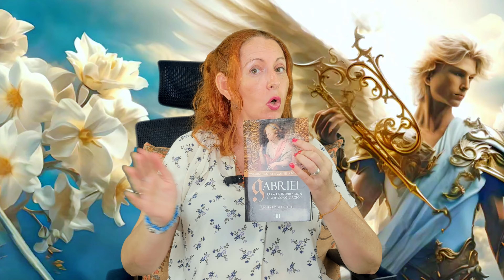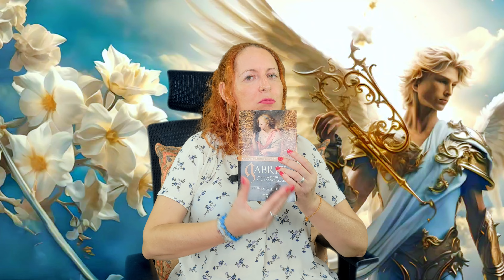ARCÁNGEL SAN GABRIEL: Guía Completa de Conexión Espiritual y Sanación | Guía Virginia Akasha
¡Bienvenidos a nuestro canal! En este fascinante video, exploraremos la figura celestial del Arcángel San Gabriel, una presencia divina en la tradición cristiana. Descubre el papel crucial de Gabriel como mensajero celestial, especialmente en la emocionante historia de la Anunciación a la Virgen María. Exploraremos representaciones artísticas que muestran a San Gabriel con alas majestuosas y detalles únicos, como la presencia de una trompeta, una flor de lis blanca o un pergamino con la inscripción "Ave María".

Pero eso no es todo. También nos sumergiremos en aspectos más profundos de la energía sanadora del Arcángel San Gabriel. Conoce el místico color de su rayo sanador, descubre el significado detrás del color de vela ideal para consagrarse a este poderoso arcángel y aprende sobre el día propicio para hacerlo. Exploraremos el punto cardinal que representa su energía y cómo puedes alinearte con ella para fortalecer tu conexión espiritual. Además, profundizaremos en las asociaciones del Arcángel San Gabriel con los horóscopos y la estación del año, brindándote una guía completa para aprovechar su influencia positiva en tu vida.

Este video es una oportunidad única para sumergirte en la rica historia y simbolismo del Arcángel San Gabriel y, al mismo tiempo, obtener valiosa información sobre su papel en la sanación espiritual. 🌟👼

¿Quiéres visitar mi tienda física o enviarme un whatsapp?🟢
Estoy en:
 C/ Mirapetunias, nº2  local 19
      C.P.: 29011 Málaga (España)